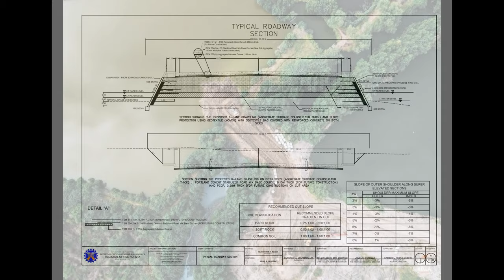Manila Cavite Bypass Road Project TenCate Mirafi®, Polyfelt® & Geotube® for Basal Reinforcement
The existing soil of the road alignment is thick with highly silted material which is inconvenient to replace with suitable soil that's why Mirafi ® was chosen to help build the road embankment over the area 1 layer of Mirafi ® is designed to reinforce the base of the 4 m high embankment
while Polyfelt® together with Geobags as is chosen to reinforce the side slopes.
These versatile systems using multi functional geotextile fibers has an extremely good interaction properties with soil and granular materials to provide optimum reinforcement performance and can be constructed quickly and economically.